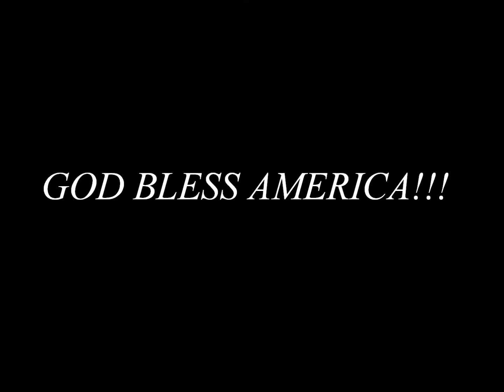Taylor Park Colorado 2015